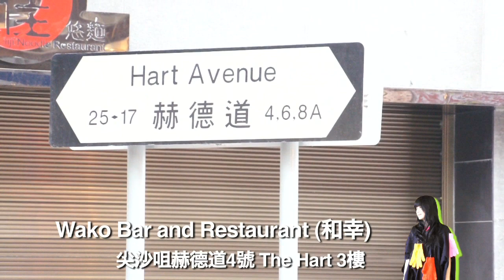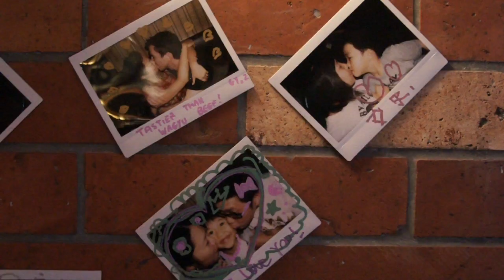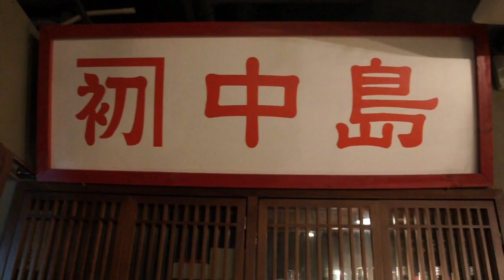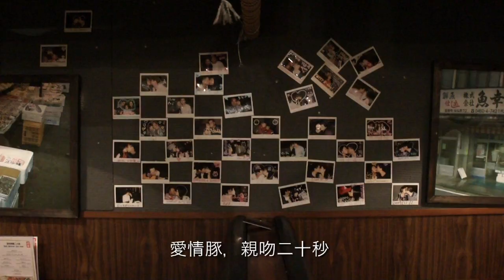Fun Living News 第十一集 : Wako和幸 親吻二十秒 甜蜜套餐 [HD]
全港最大團購網站 - Groupon Hong Kong )， 與跨媒體創作人 Mini 携手炮製 Fun Living News ，以嶄新拍攝手法介紹各式各樣的生活新品味。今集Mini到Wako 和幸尖沙咀店及銅鑼灣店試食兼體驗新吻二十秒甜蜜套餐